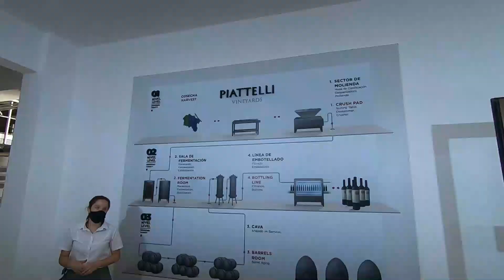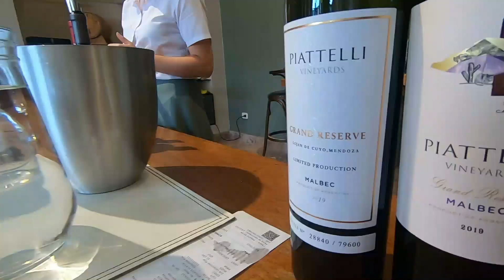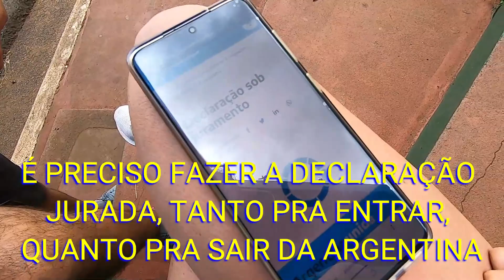Últimos dias na Argentina | De MINI TRAILER pela Argentina | Enfim Livres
Acompanhe com a gente os nosso últimos dias de Argentina, dessa viagem. Salta vai deixar saudade, com seus vinhos incríveis. Visitamos a vinícola Piatelli, com direito à degustação e almoço. Delicioso.

No inicio da viagem de volta ao Brasil, o GPS nos levou por um caminho alternativo, em estrada de ripio, pelo meio de um parque natural. Simplesmente lindo.

Tivemos também, alguns contratempos pra encontrar um locar pra dormir. Acabamos tomando banho de galão e dormindo no pátio de um posto de combustível onde não fomos muito bem vindos.

No mais, só saudade que já estamos sentindo desse pais incrível.

😃 Está procurando mais informações sobre Viagem de Mini Trailer ?
Fizemos esse vídeo para poder, de alguma forma, contribuir com você, que está pesquisando sobre esse assunto. Quando estávamos buscando saber mais sobre Mini Trailer, Trailer, Campismo, Van home, Motorhome, Vida Nômade, barraca de teto , etc, tivemos muita dificuldade de encontrar informações.

Por isso mesmo, nos colocamos totalmente à disposição pra te ajudar. Não deixe de escrever uma mensagem aqui nos comentários que vamos lhe responder. Ou ainda, chama a gente lá pelo IG @enfimlivres.
Nosso Canal é todo sobre Mini Trailer, Viagens, Trilhas, Campismo e muito mais.

👕 Conheça a coleção Enfim Livres & Burn's. São camisetas, boné e ecobag exclusivos.

🌹 Se interessou pelos óleos essenciais?  Clica nesse link abaixo.

Muito obrigado por nos acompanhar por aqui.